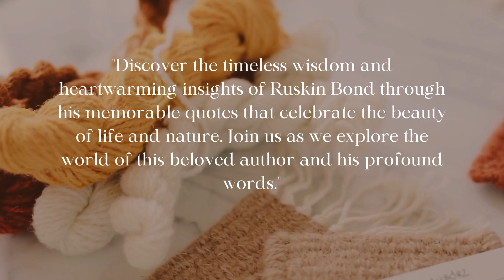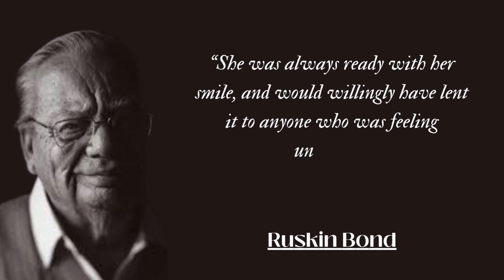Ruskin Bond Quotes That will Shape your Life in a New Way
In this enchanting video, we'll take you on a journey through the profound and heartwarming quotes penned by Ruskin Bond, capturing the essence of his love for life, nature, and the human spirit.

Ruskin Bond's words have the remarkable ability to transport us to the serene landscapes of the Himalayas, to the joys of childhood, and to the simplicity of everyday life. His quotes resonate with readers of all ages, offering pearls of wisdom, insights on nature's beauty, and a deep appreciation for the small joys that make life extraordinary.

Join us as we explore a selection of Ruskin Bond's most touching and inspirational quotes, each a testament to his unique storytelling and his unparalleled connection with the world around him. These quotes touch upon themes such as:

🌿 The Beauty of Nature: Ruskin Bond's love for the natural world and the mountains that have been his muse.
🌞 Simplicity and Contentment: Insights on finding happiness in life's simple pleasures.
📚 The Magic of Reading: Ruskin Bond's thoughts on the transformative power of books and storytelling.
💖 Life and Inspiration: Capturing the spirit of resilience, hope, and the wonder of living.

Whether you're a lifelong fan of Ruskin Bond or new to his enchanting world, this video is sure to leave you inspired and uplifted.

Join us in celebrating Ruskin Bond's incredible gift of storytelling and the enduring relevance of his quotes in our lives.